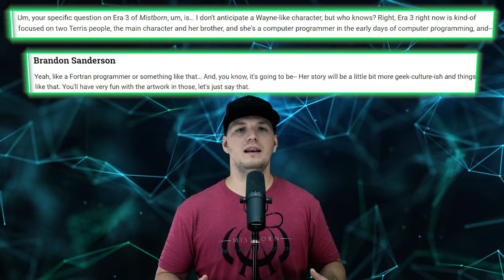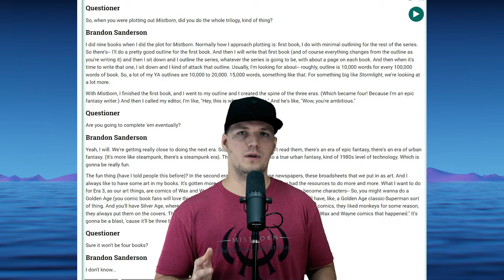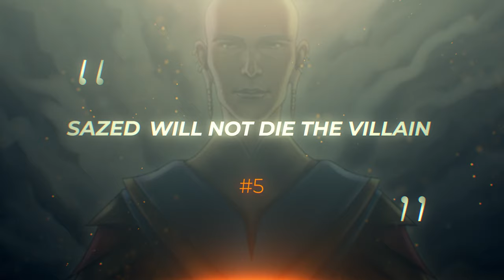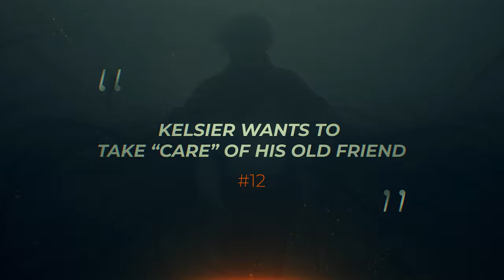What to Expect from Mistborn Era 3 - Ghostbloods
In this Video I share all the information I was able to find about Mistborn Era 3 : Ghostbloods by Brandon Sanderson.  I break down the release date window, details about the book from various Words of Brandon, as well as my own predictions for the series.  Ghostbloods will consist of Mistborn Books 8,9, and 10.

00:00 - Introduction
01:09 - Everything we "Know" about Mistborn Era 3
04:35 - Making 16 "Bad"  Mistborn Era 3 Predictions
11:31 - Wrap-Up

Other books by Brandon Sanderson The Cosmere The Stormlight Archive The Way of Kings Words of Radiance Edgedancer (Novella) Oathbringer Dawnshard (Novella) Rhythm of War Mistborn: The Original Trilogy Mistborn The Well of Ascension The Hero of Ages Mistborn: The Wax and Wayne series Alloy of Law Shadows of Self Bands of Mourning The Lost Metal Collection Arcanum Unbounded Other Cosmere novels Elantris Warbreaker Tress and the Emerald Sea Yumi and the Nightmare Painter The Sunlit Man The Alcatraz vs. the Evil Librarians series Alcatraz vs. the Evil Librarians The Scrivener's Bones The Knights of Crystallia The Shattered Lens The Dark Talent Bastille vs. the Evil Librarians (co-authored with Janci Patterson) The Rithmatist series The Rithmatist Other novels Legion: The Many Lives of Stephen Leeds The Frugal Wizard's Handbook for Surviving Medieval England Other books by Brandon Sanderson The Reckoners Steelheart Firefight Calamity Skyward Skyward Starsight Cytonic”